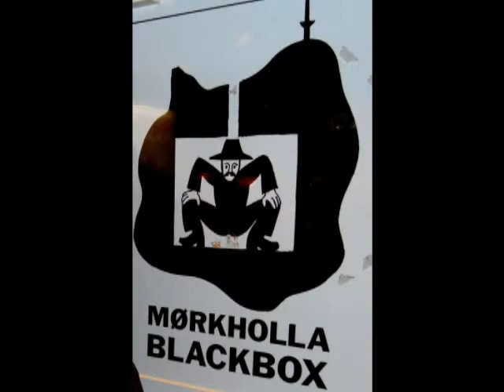Groms Plass med Dåback - Plaster når æ blør Mørholla 14 mars 2012.wmv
GROMS PLASS med T.  Dåback -
"Plaster når æ blør"  Mørholla - Narvik 14 mars 2012

Film: DJ Joar